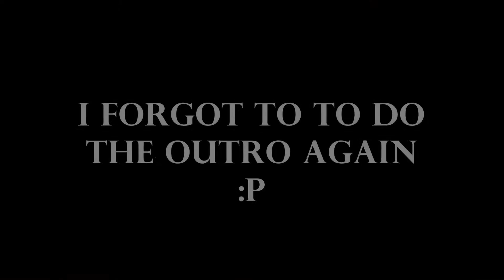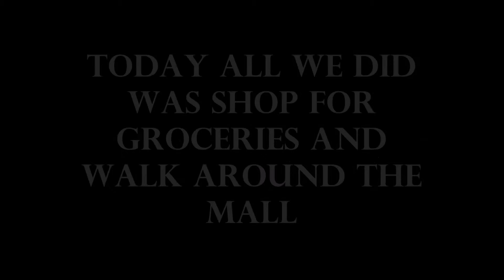Grocery Shopping & Mall Walk - Japan Life Day 18 (Vlog)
Today in Japan I went grocery shopping and got to go look around another mall. See ya